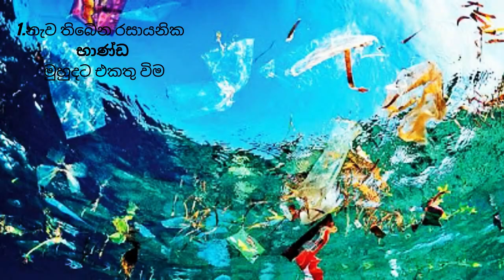x_press pearl ship fire colombo evening updates week long express pearl fire isunder.......